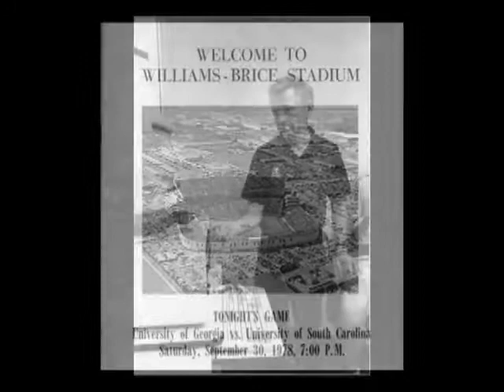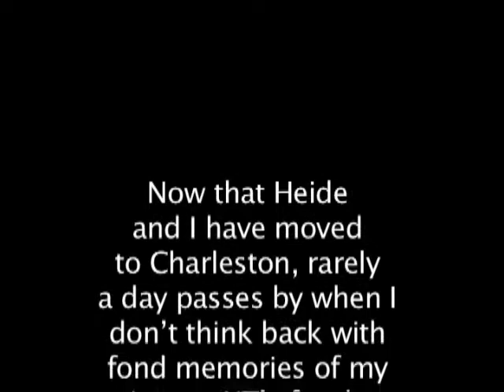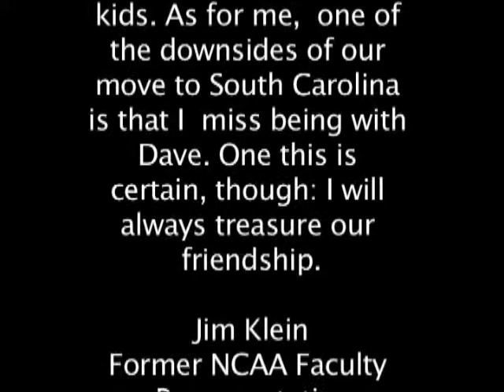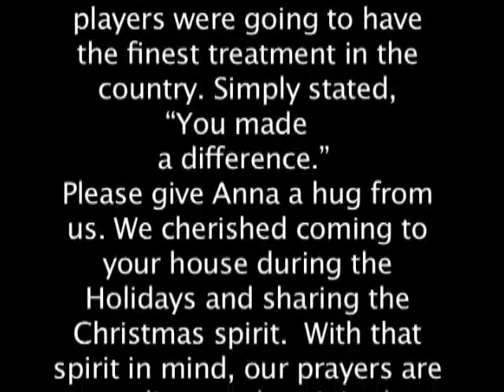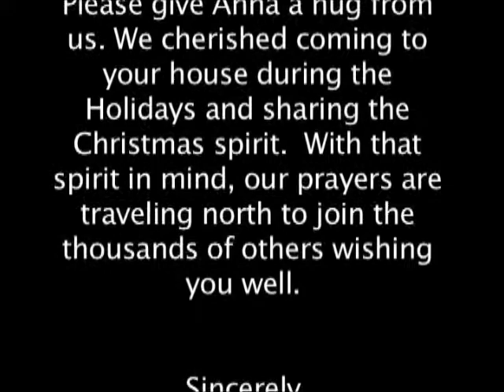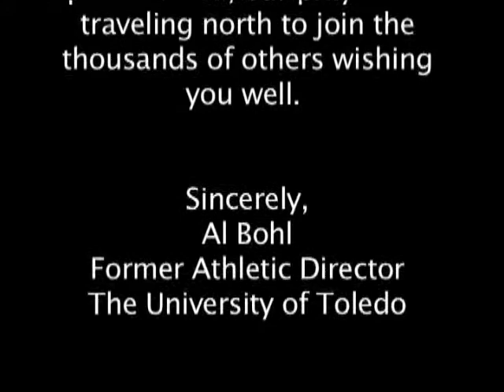Dave Huffstetler 1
From November 1, 2010 Grogan Room at University of Toledo John F. Savage Hall